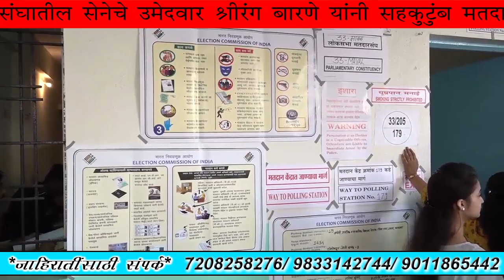मावळ मतदार संघातील सेनेचे उमेदवार श्रीरंग बारणे यांनी सहकुटुंब मतदान केले.